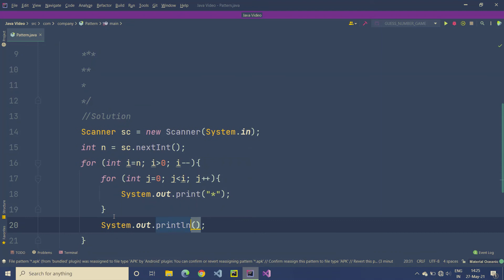Write a program in Java to print the pattern?? || I Love Coding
In this video you can see how to draw a pattern in Java.
and solution of very important question.